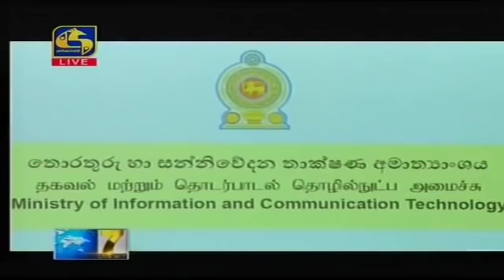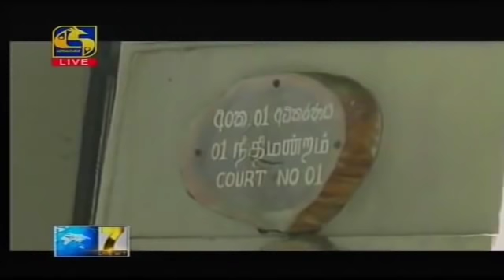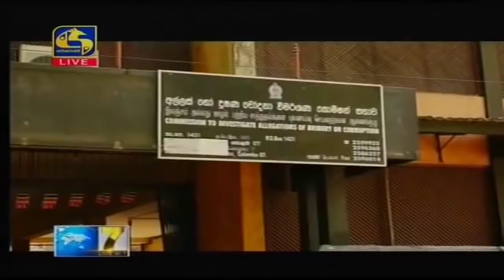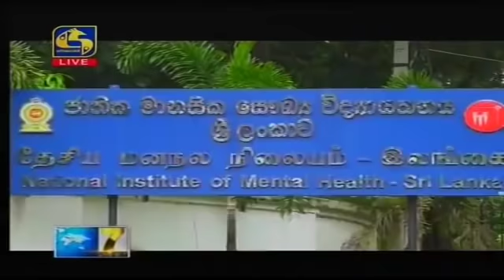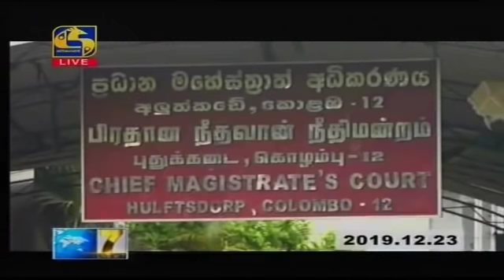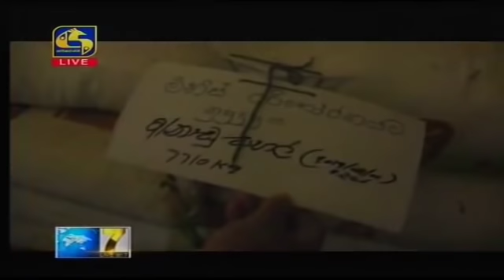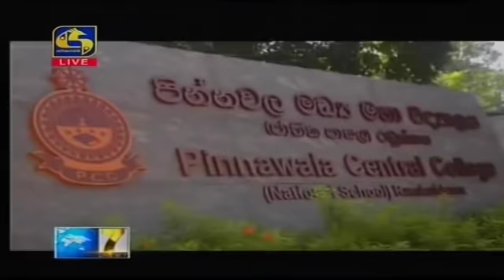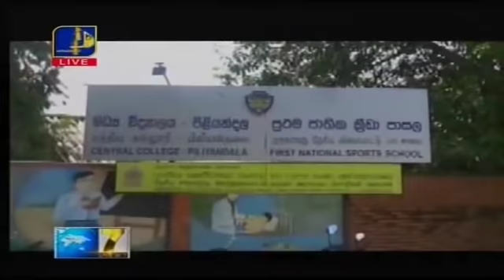Live at 7 News – 2019.12.30